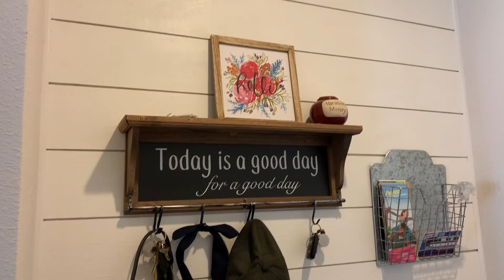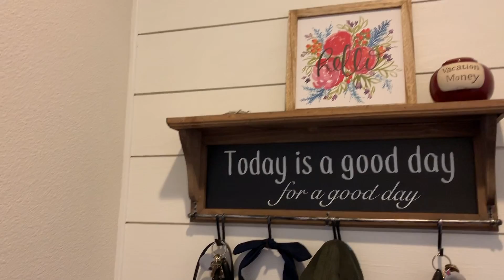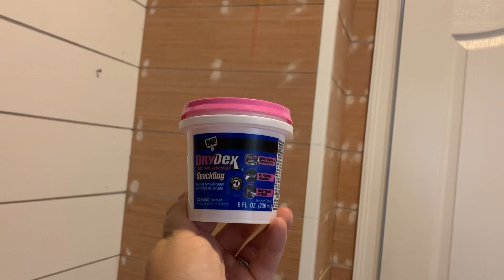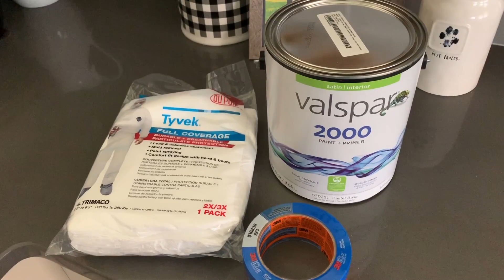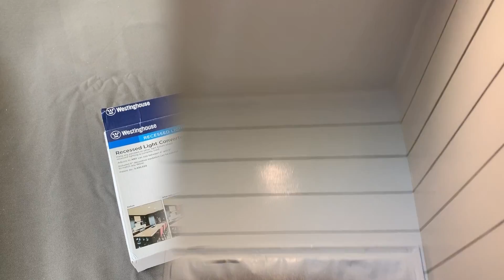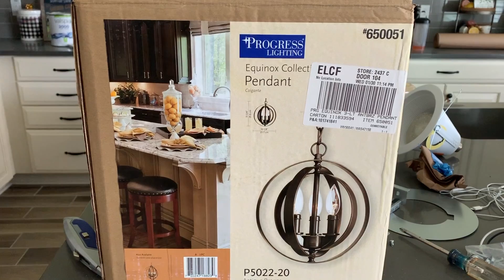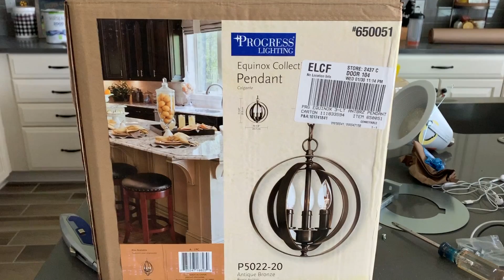DIY Faux Shiplap Wall with Plywood -Do It Yourself Before and After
Hi Friends!  In today's video, I am showing how my husband and I shiplapped our entryway hallway.  Okay, fine it's not REAL shiplap, because that is way expensive -- this is "faux shiplap" from plywood.  Watch our hallway transform from builder grade to farmhouse!   We are by no means professionals, but we have a blast doing these projects and they only bring us closer (plus everything turns out AMAZING!).

Also, let us know what DIY project you have done in your home!

ITEMS MENTIONED/USED IN THE VIDEO:

PORTER-CABLE Drill and Driver Combo Set
BRAD NAILER
AIR COMPRESSOR
MITER SAW
PAINT SPRAYER
12IN LEVEL
RECESSED LIGHT ADAPTER

xoxo,
Jess